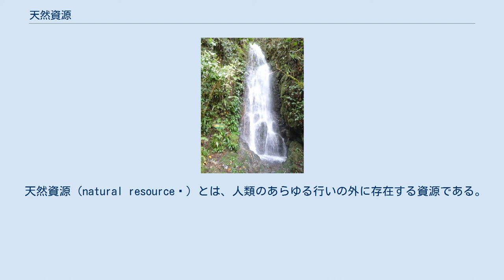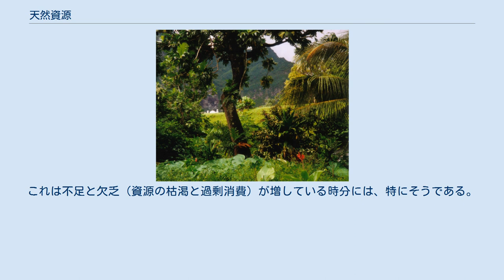天然資源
マルキーズ諸島のファトゥ・イヴァ島にある多雨林は、乱されていない天然資源の一例である。
森林は人に木材を、植物群と動物群には食料・水・棲み処を提供する。
生物間の養分循環が、食物連鎖と種の多様性を形作っている。
 マレーシアのキナバル山にあるカーソン滝も、乱されていない天然資源の一例である。
滝は人と動植物が生きるための湧き水を、そして海洋生物のための生息地を提供している。
水流は水力発電のタービンを回すのにも用いられる。
 大洋は天然資源の一例である。
波浪は、再生可能エネルギーである波力発電に用いられうる。
海水は製塩や海水淡水化にとって重要であり、深海魚に生息地を提供している。
海には海洋生物種の多様性があり、養分循環にありふれている。
 シベリアの露天ダイアモンド鉱床である、ウダーチナヤ・パイプの光景。
非再生天然資源の一例。
 天然資源（natural resource ）とは、人類のあらゆる行いの外に存在する資源である。
人類の行いには、商業的及び工業的使用、美的価値、科学的関心、文化的価値といった、全ての価値ある特性が含まれている。
地球の天然資源には、太陽光、大気、水、地（全ての鉱物を含む）、及び全ての植生と、動物の命が含まれる。
 ファトゥ・イヴァ島の雨林などの特定の地域は、その生態系に在る生物多様性と地質多様性によって特徴付けられることが多い。
 天然資源は、異なるやり方でさらに分類されることもある。
天然資源は、環境の中で見つけられる材料と構成要素（何かに使われるもの）である。
人が作った全ての製品は、（その基礎の段階では）天然資源から成り立っている。
天然資源は、淡水、空気、および魚などあらゆる生き物のように、独立して存在することもあれば、また、金属鉱石、希土類元素、及び大半のエネルギーのような、資源を得るために加工処理せねばならない形で存在する場合もある。
 天然資源の配分を巡っては、世界中で多くの議論がある。
これは不足と欠乏（資源の枯渇と過剰消費）が増している時分には、特にそうである。